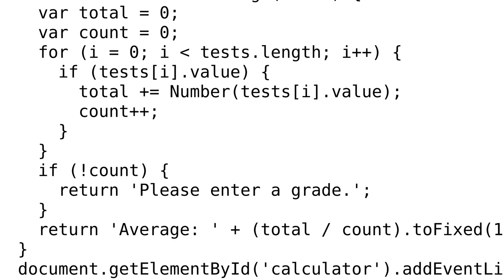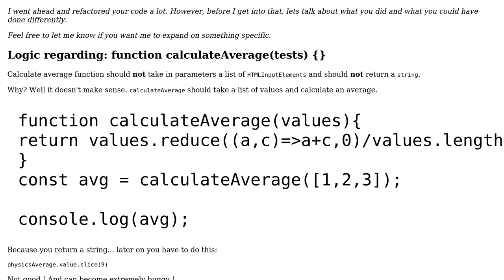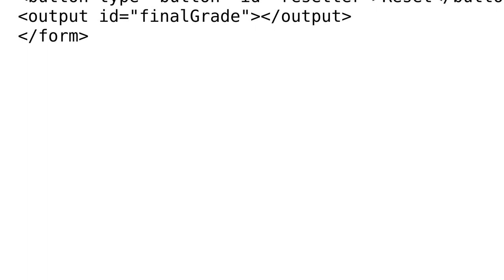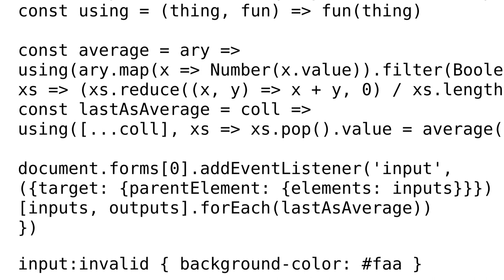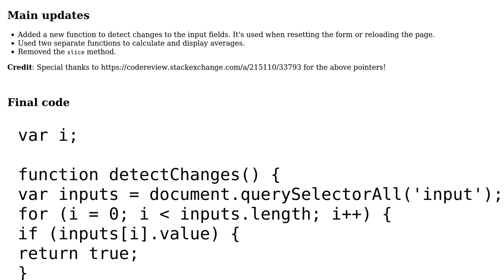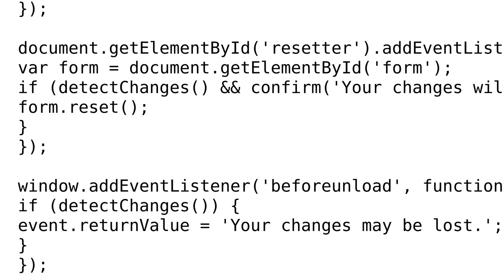Calculate Final Grade: follow-up (4 Solutions!!)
Calculate Final Grade: follow-up

With thanks & praise to God, and with thanks to the many people who have made this project possible! | Content (except music & images) licensed under CC BY-SA | Music | Images & others | With thanks to user Mori user morbusg user kemicofa ghost user janos and the Stack Exchange Network Trademarks are property of their respective owners. You are responsible for your own actions.